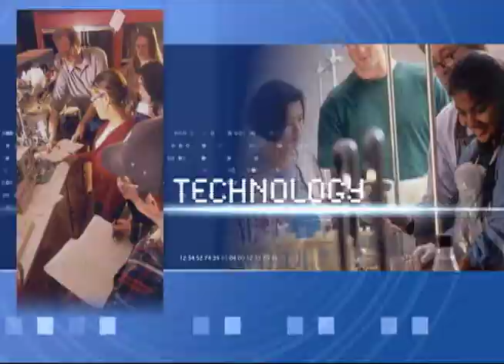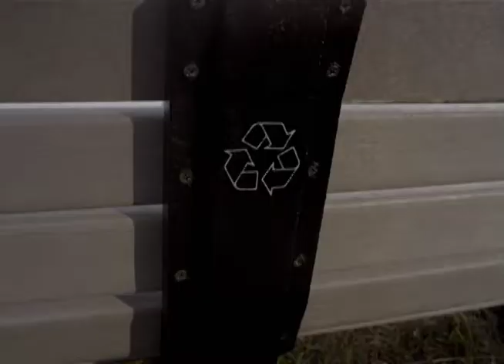Teachers Unions in a Changing World: School Talk with Nadjia Varney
President of the National Education Association of Rhode Island (NEARI), Lawrence Purtill, discusses the place of teachers' unions in our changing world; touching on controversial issues such as national standards, high-stakes testing, accountability and charter schools.